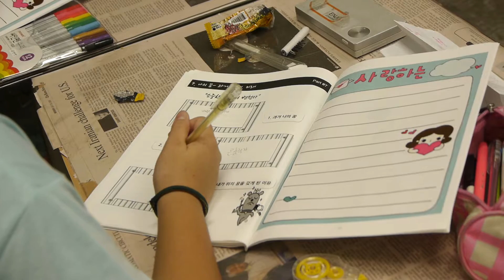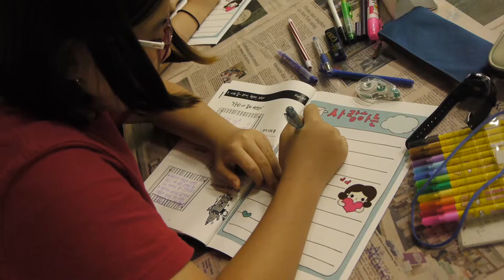2015 summer Aug 11th Michigan